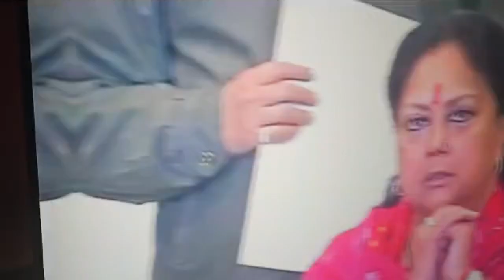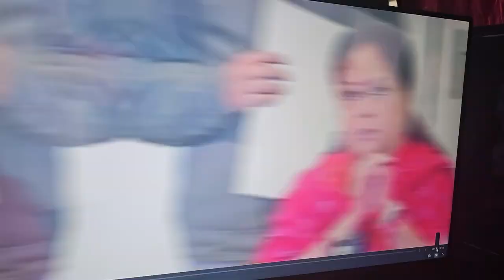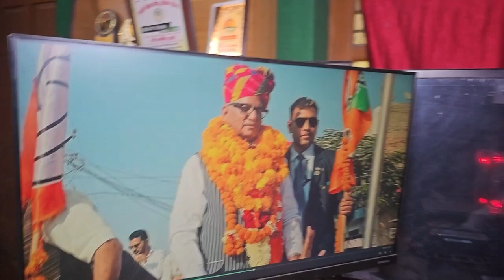राजस्थान में मुख्यमंत्री पर घमासान… धरमू हैरान